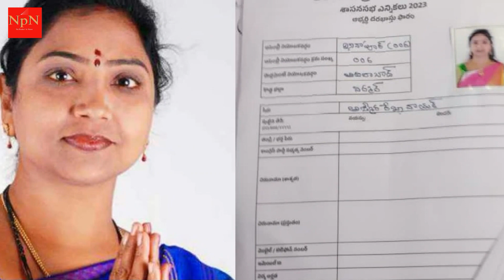ఆఫర్ క్లోసెస్ సూన్...! కాంగ్రెస్ పార్టీ టికెట్ కోసం ఫుల్ స్థాయిలో అప్లికేషన్లు ! తెలంగాణ NPN Live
తెలంగాణ అసెంబ్లీ ఎన్నికలకు సంబంధించి కాంగ్రెస్ పార్టీ టికెట్లకు దరఖాస్తులను ఆహ్వానించిన సంగతి తెలిసిందే. అయితే కొందరు సీనియర్లు దరఖాస్తుకు దూరంగా వున్నారు
త్వరలో జరగనున్న తెలంగాణ అసెంబ్లీ ఎన్నికలకు సంబంధించి కాంగ్రెస్ పార్టీ ఆశావహుల నుంచి దరఖాస్తులను స్వీకరిస్తున్న సంగతి తెలిసిందే. మాజీ , ప్రస్తుత ఎమ్మెల్యేలు,
ఎంపీలు, సీనియర్ నేతలు టికెట్ కోసం పోటెత్తారు. వచ్చి పోయేవారితో గత కొన్నిరోజులుగా గాంధీ భవన్ కళకళలాడుతోంది. ఇవాళ చివరి రోజు కావడంతో పెద్ద సంఖ్యలో దరఖాస్తులు వచ్చాయి.
దాదాపు 1000 మంది టికెట్ల కోసం దరఖాస్తు చేసుకోగా  సీనియర్ నేతలు సైలెంట్‌గా వున్నారు. వీరిలో వీ హనుమంతరావు, నాగం జనార్దన్ రెడ్డి, కొండా మురళి, జానారెడ్డి, గీతారెడ్డి, రేణుకా చౌదరి తదితరులు వున్నారు.
అయితే వీరిలో కొందరిని అధిష్టానం లోక్‌సభకు పంపే అవకాశాలు వుండటంతో వారు సైలెంట్‌గా వున్నారన్న ప్రచారం జరుగుతోంది. మిగిలినవారు మాత్రం ఒక కుటుంబానికి ఒక సీటు అన్న నియమానికి అనుగుణంగా దరఖాస్తు చేయలేదు.
జానారెడ్డి ఈసారి ఎన్నికల బరిలో నుంచి తప్పుకోగా.. ఆయనకు బదులుగా జానా కుమారుడు జైవీర్ రెడ్డి దరఖాస్తు చేసుకున్నారు.
ఈ నెల  18వ తేదీ నుండి ఇవాళ్టి వరకు కాంగ్రెస్ పార్టీ టిక్కెట్ల కోసం ధరఖాస్తులను ఆహ్వానించింది. పార్టీ టిక్కెట్ల కోసం  ధరఖాస్తులను స్వీకరించింది ఆ పార్టీ.  ఇవాళ్టితో ధరఖాస్తుల స్వీకరణకు గడువు ముగిసింది